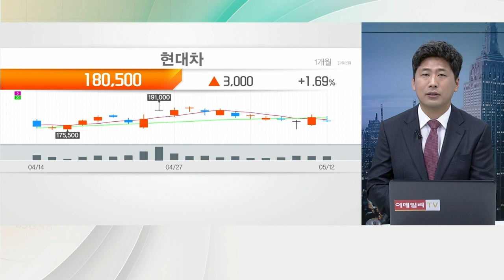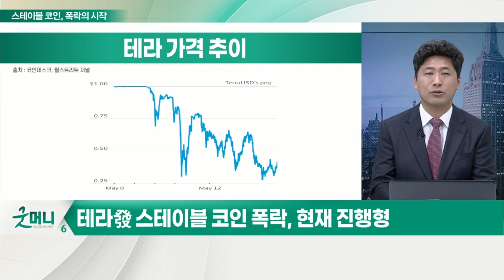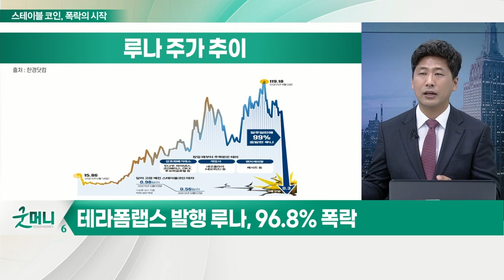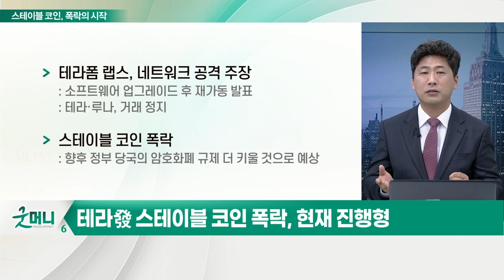'디파이'의 꿈은 무너지는가… 스테이블 코인, 폭락의 시작_김선규의 왓츠업 (20220513)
# 테라發 스테이블 코인 폭락, 현재 진행형
- 비트코인·솔라나·이더리움·도지코인 등 주요 코인 급락
- 코인베이스, 대규모 하락 후 다시 반등 들어오는 중
- 여전히 불안한 시장 지속

테라폼랩스 발행 루나, 96.8% 폭락
- 테라폼랩스, 스테이블 코인으로 탈중앙화(디파이) 외친 기업
- 테라폼랩스, 테라·루나의 상호 보증으로 상호 확증 폭락

# 테라폼랩스, 테라와 루나의 상호 보증으로 상호 확증 폭락
- 테라폼 랩스, 네트워크 공격 주장
- 스테이블 코인 폭락